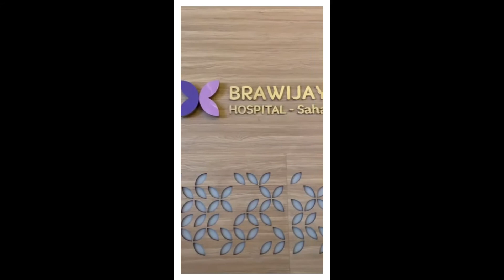Istri Sule Melahirkan